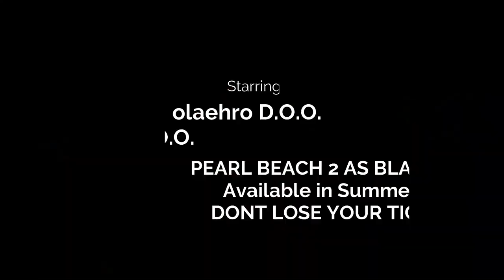BLACK PEARL BEACH ULCINJ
Black Pearl, Techno, House, Deep House Lounge, Luxury Class. enjoy your life and forget the lies on world ...